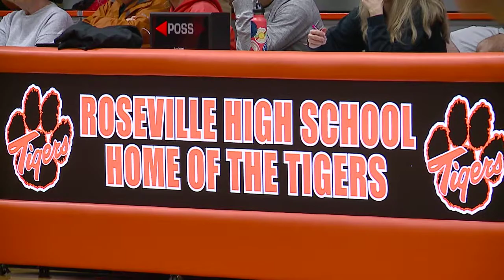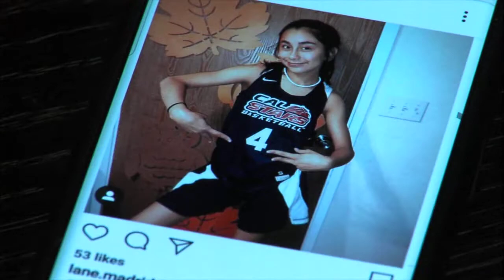Kobe Bryant's Gift to Roseville B Ball